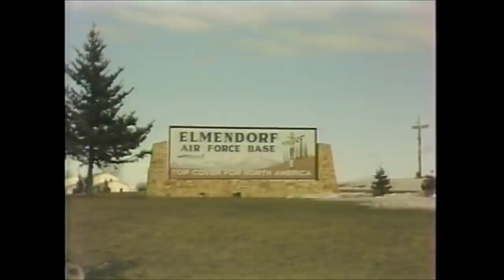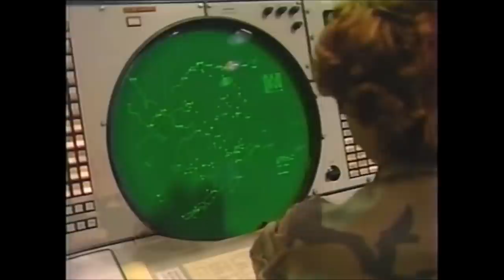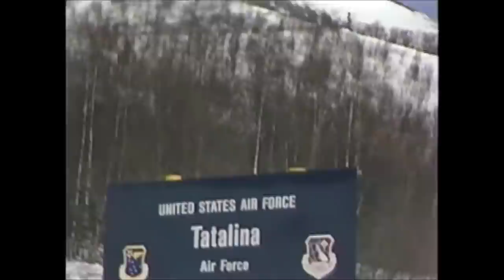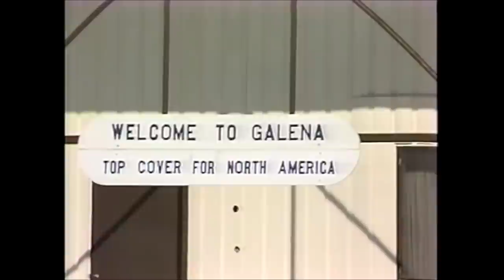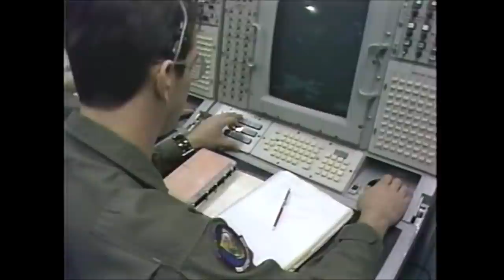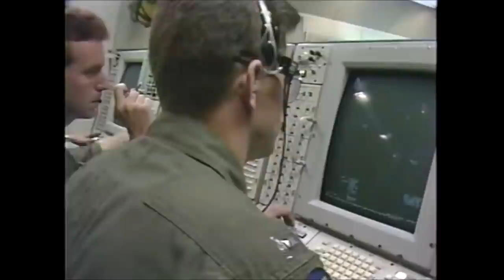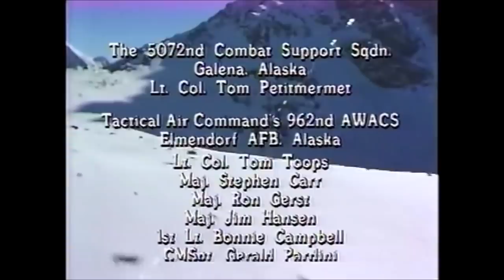Arctic Warriors: The US-Soviet Showdown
US vs Soviet aircraft in the game of brinkmanship along the Bering Strait and above the Arctic Circle.